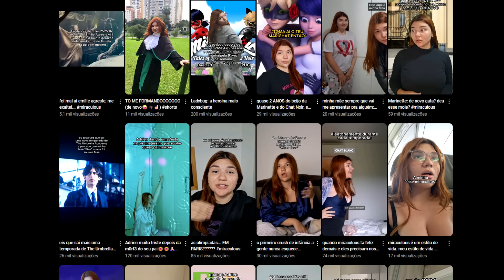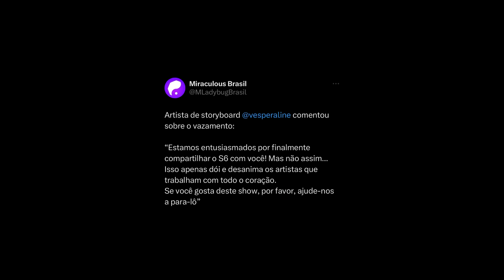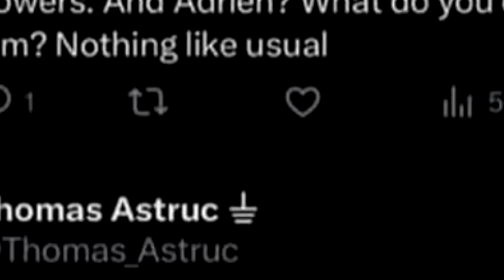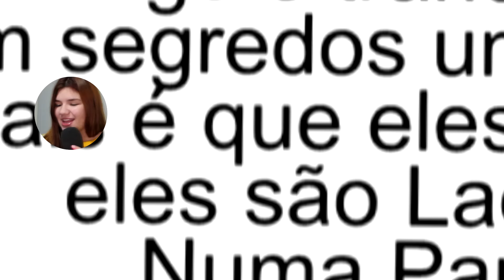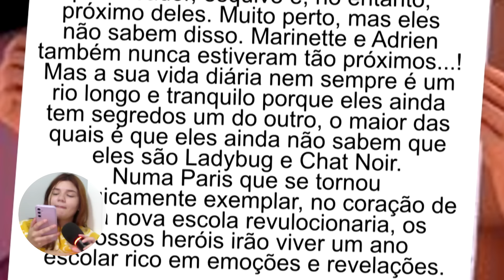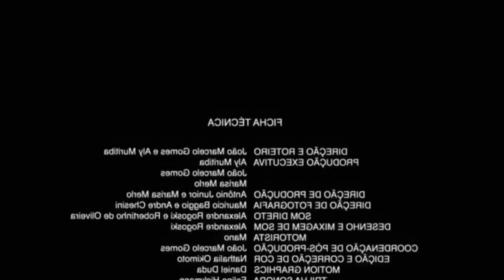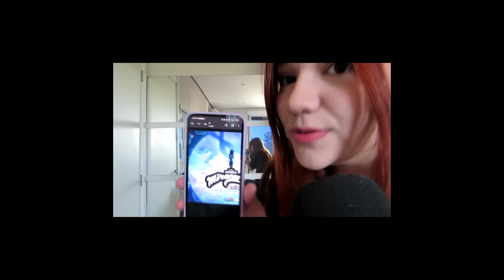TUDO O QUE SABEMOS!! (sinopse + trailer) | MIRACULOUS 6 TEMPORADA + ESPECIAL DE LONDRES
EU RETORNEI!
sdds de vcs caros amigos
e totalmente ANSIOSA E CHOCADA com todas essas novas informações de miraculous dps de um periodo tão longo sem novidades SOCORROOOOOOOOOOOO